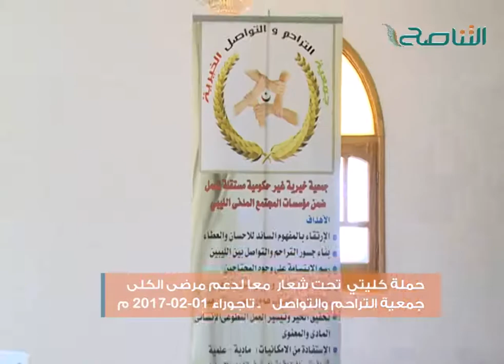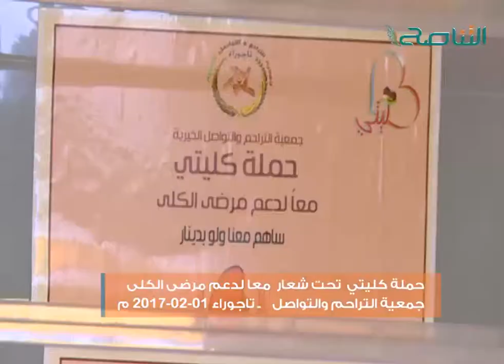عدسة التناصح | حملة كليتي تحت شعار معا لدعم مرضى الكلى جمعية التراحم والتواصل - تاجوراء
عدسة التناصح | حملة كليتي تحت شعار معا لدعم مرضى الكلى جمعية التراحم والتواصل - تاجوراء  | 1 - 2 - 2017

ــــــــــــــــــــــــــــــــــــــــــــــــــــــــــــــــــــــــــ
ــــــــــــــــــــــــــــــــــــــــــــــــــــــــــــــــــــــــــ
يمكنكم تحميل تطبيقنا TANASUH TV على الهواتف الذكية: